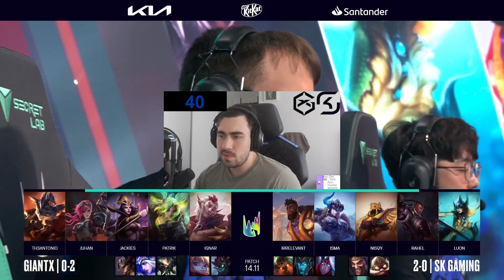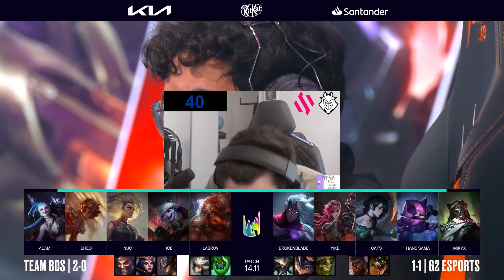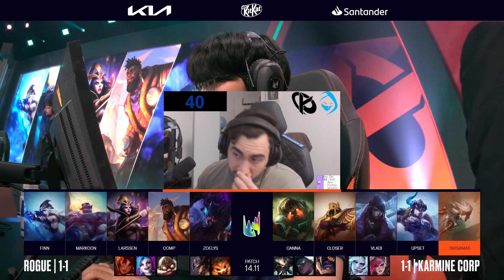LEC Summer 2024 | WEEK 1 DAY 3 | ALL HIGHLIGHTS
00:00 FNC vs VIT
09:29 GX vs SK
20:35 BDS vs G2
29:57 RGE vs KC
36:12 TH vs MDK